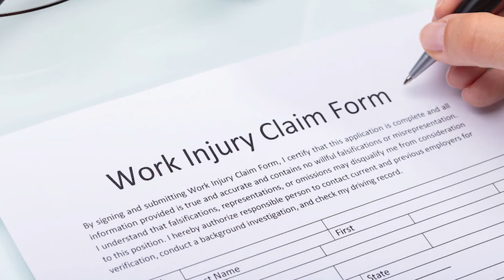Can I Sue My Employer For A Car Accident? | The Barnes Firm Injury Attorneys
Can I Sue My Employer For A Car Accident? This simple question has a surprisingly complex answer.

Generally, when someone has a “work related” injury, then the employee is entitled to workers compensation benefits and cannot sue their employer, but there may be other people at-fault that you can hold responsible for your accident-related injuries.

One of The Barnes Firm's best lawyers in San Diego explains that you may have both a worker's comp claim with your employer and a personal injury claim against someone else.

Of course, these are very specific situations and you should go over your legal options with a lawyer if you find yourself in this type of accident. If you have any questions, The Barnes Firm's best attorneys in San Diego and across the nation are here to help 24/7.